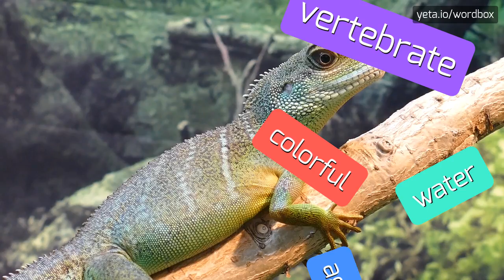MOTILITY'S - HOW TO PRONOUNCE MOTILITY'S?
MOTILITY'S - Avoid mistakes: The right way to say Motility's in 2023

MOTILITY'S Meaning And Definition:
Motility is the ability to move or be moved in a particular manner.
It can refer to the movement of organisms, cells, or particles.
It is an important characteristic in biology and can be studied in various contexts such as animal locomotion, plant growth, and the movement of microscopic organisms.
MOTILITY'S Pronunciation:
To pronounce 'motility's', you can break it down into three syllables: 'mo-ti-li-tees'.
Alternatively, you can pronounce it as 'moh-til-i-tees' or 'moh-ti-li-tees'.
Use MOTILITY'S In Your Speech:
1. The motility of sperm is crucial for successful fertilization
2. The motility of bacteria enables them to colonize different environments
3. Plant motility can be observed in the bending of leaves towards sunlight
4. Muscle motility allows for voluntary movement in animals
5. The motility of cilia helps in clearing mucus from the respiratory